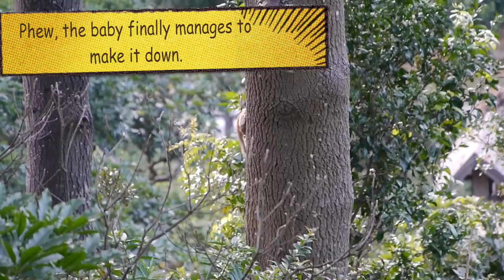Stories from the Pavilion - Part II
Finally Dopey could play with Mickey :)